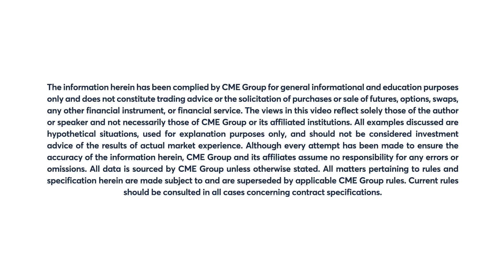June 22 Grains Commentary: Scott Shellady